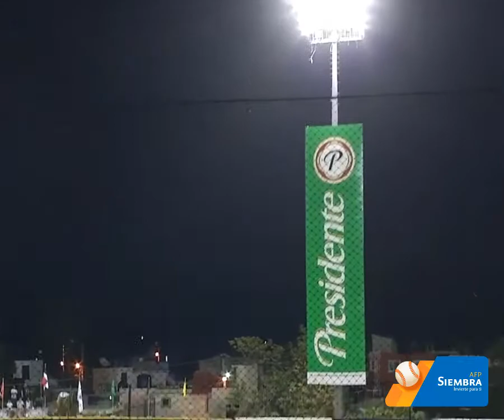⭐️Batazo enorme de Lewin Diaz para dar ventaja a las Estrellas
19-10-19